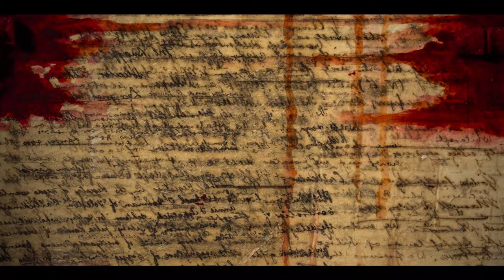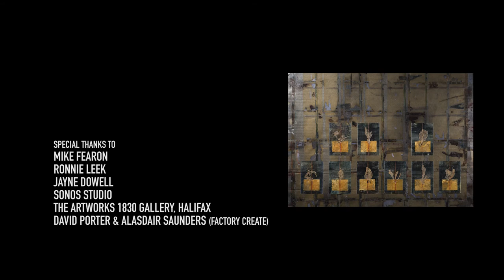Nine Inch Nails Cargo In The Blood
Taken From My Vimeo Archive